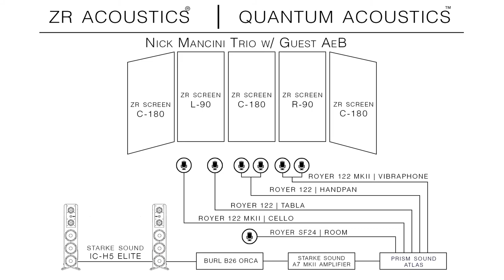"Cosmic Crapshoot" by Nick Mancini's Trio & AeB | ZR LIVE! April 20th, 2017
Nick Mancini's Trio with Guest Performer AeB perform "Cosmic Crapshoot"

Mixed on Apogee Duet Courtesy of Apogee

Acoustic & Audio Technical Specs:

Quantum Acoustics by DHDI:  ZR Screens x5 (Designs from Left to Right:   C-180, L-90, C-180, R-90, C-180

Starke Sound IC-H5 Elite

Royer Microphones: 122 & 122 MKII

Prism Sound Atlas

Starke Sound A7 MKII Amplifier

Burl B26 Orca

Artists:

Nick Mancini - Vibraphone

Nick Mancini is a vibraphonist and composer who has been performing professionally since the age of 15. He holds a masters degree from Manhattan School of Music and has lived and worked in NYC and LA for over 20 years. He's performed and recorded with Arturo Sandoval, Peter Erskine, Poncho Sanchez, and Kenny Werner to name a few. He's released numerous recordings and played in top venues such as The Apollo Theater in NYC, Blue Whale in LA and many others abroad. He is sponsored by Majestic Percussion (vibes) and Innovative Percussion (mallets), and is on the faculty at Cal State Northridge and Long Beach;  some have gone so far as to say he is the Mayor of the LA jazz community.

TJ Troy - Tabla

Grammy Award-winning artist T.J. Troy brings virtuosity, style, and experience to the broad range of percussion music he champions. From the deep traditions of Indian and Middle Eastern percussion, to the complexity of Contemporary Classical Music, to the sheer power of modern drumset playing, T.J. has developed lines of symmetry and expression that yield a graceful flow across styles. He has appeared in countless festivals worldwide, performing in some of the worldís most prestigious venues with artists such as Ustad Aashish Khan, Ken Zuckerman, Mamak Khadem, Sahba Motallebi, Omar Faruk Tekbilek, Emil Richards, and Cirque du Soleil. A dedicated educator, T.J. has led classes and workshops to students world-wide, and has developed musical curriculum concepts for school-age children currently in use in the United States and China.

Gabe Noel - Cello

Gabe Noel is an American musician, composer, arranger, and sound designer currently residing in Los Angeles.  Born in Chicago, Illinois, Gabe began playing cello at the age of 4, eventually gravitating to the bass at 13.
In 2003 Gabe moved to Los Angeles to attend USC, graduating with a degree in Humanities in 2007.
Gabe has recorded, toured, and performed with a wide range of artists since beginning his professional career following college. Highlights include Kendrick Lamar, Grand Theft Auto V, Father John Misty, Ry Cooder, Tyler The Creator, Kenny Loggins, Jackson Browne, Roy Harper, Earl Sweatshirt, Jonathan Wilson, Local Natives, Foster the People, The Haden Triplets, Meshell N'degeocello, David Holmes, Mario Caldato, and Miguel Atwood Ferguson.
His upright bass playing can be instantly recognized on Kendrick Lamar's "How Much A Dollar Cost", True Detective Season 1 Finale, and his String arrangements on Father John Misty's "This Is Sally Hatchet" and "Funtimes in Babylon", among others.
He currently co-leads Cello Yoga with his partner, acclaimed yoga teacher Kaleena B.  Their integrative approach to building community has made their monthly offering Downtown LA’s most popular class.
Although his training is extensive, he can best be described as a musician who plays in the moment, from his heart. he welcomes the opportunity to share his medicine, passion, and craft, creating a unique and truly live experience every time he plays.

AeB - Handpan

Reverberating from jazz festivals to gritty pubs, yoga retreats to all-night fire parties on downtown rooftops, Adrienne "Aeb" Byrne is a force of nature on her latest self-titled release.
The City Of Angels resident musical mad scientist, Aeb effortlessly blends classic piano songwriting with saucy pop and ethereal flute work to craft songs that are equal parts Fiona Apple and Beck, with all the swagger of Amy Winehouse with the esoteric experimentation of Radiohead.
On this outing, Aeb, (herself a classically trained jazz musician who cut her teeth with alongside contemporary jazz greats Duane Eubanks, Ronnie Burrage and the late Sid Simmons), flirts between sexy, solo piano bar songstress and balls to the wall funky rock with her backing band of classic rock royalty.
A gorgeous mess of sonic pop mayhem, Aeb is equally at home when it's just Byrne ripping up solo sets, or with her band - Eric Ward (Marvin Gaye) and Evan Stone (The Translucent Ham Sandwich Band), who back Aeb in crafting those fat, soul-rock grooves that complement her smart songwriting.